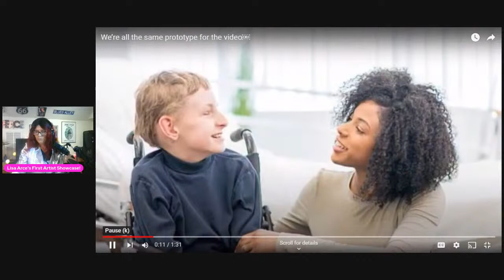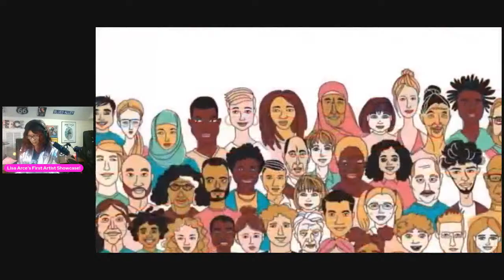Lisa Arce's Artist Showcase Livestream: Truth, Dare and Confessions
I'm so excited to be sharing my VERY FIRST artist showcase with my fans, family and friends. I'll be sharing my journey to where I am now as an artist, and human being in this crazy world, sharing live performance, audio and video, as well as questions and dialog with fans/attendees! I'm calling it: Truth, Dare and Confessions!  please rsvp today!